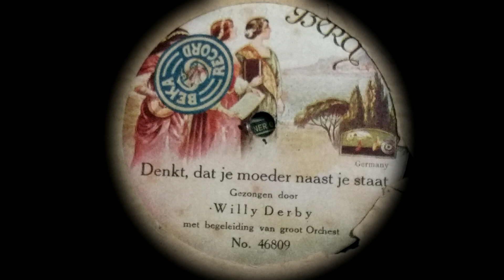(1925) Denkt dat je moeder naast je staat - Willy Derby